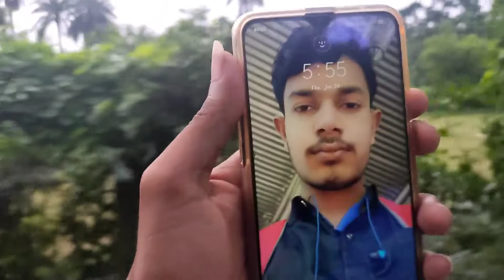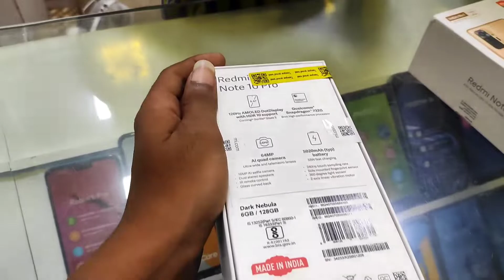ফাইনালি নিয়ে নিলাম😍😱🔥 পুরো ভ্লগটা দেখো🔥dailyvlogs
নতুন ফোন কিনলাম।।😍।।
আসা করছি তোমার সবাই ভালো আছো।☺
ভালোতো থাকতেই হবে,কারণ তোমরা R.S ফ্যামিলি মেম্বার।😇
😊তোমাদের যদি আমার এই ছোট্ট চ্যানেলটির ছোটো ভিডিও গুলো ভালো লেগে থাকে তাহলে ১টা লাইক করে দিয়ো।🥺
কারণ তোমাদের ১টা লাইক আমাকে পরবর্তীতে ভিডিও বানাতে অনেক মোটিভেট করে।💞
তোমাদের সবাইকে অনেক অনেক অনেক বেশি ভালোবাসা আমার তরফ থেকে।🥰
সবাই ভালো থাকো 😇
লাভ ইউ প্রত্যেকেই। ❤❤❤